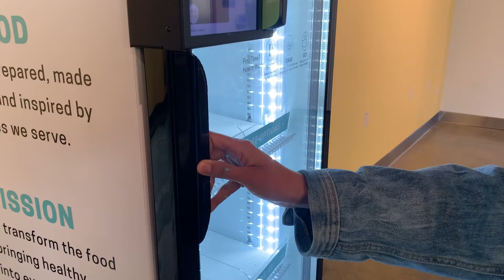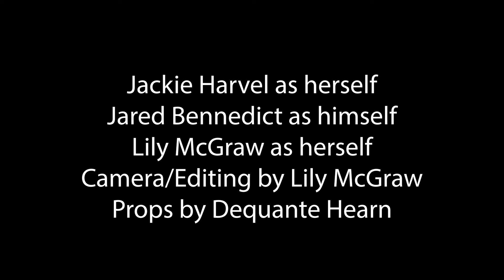WRAP TO DEATH